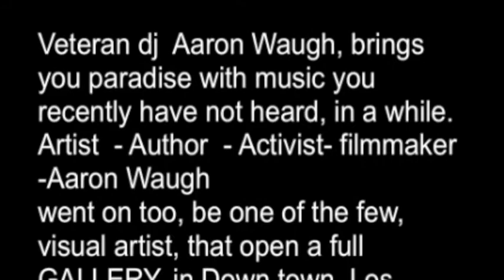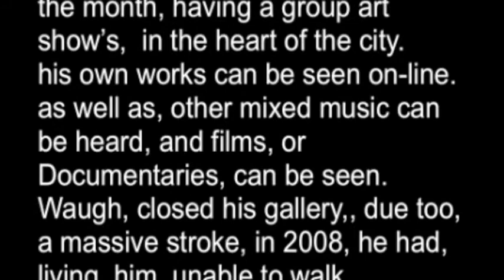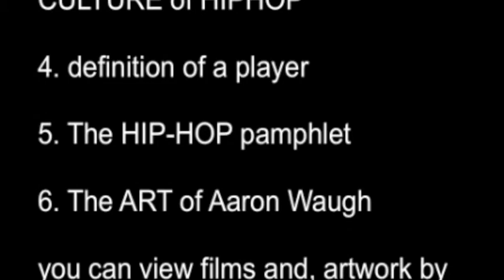coffees for closers - short film by Aaron Waugh / Glengarry Ross Speech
coffees for closers - short film by Aaron Waugh

 Let me have your attention for a moment! So you're talking about what? You're talking about...(puts out his cigarette)...bitching about that sale you shot, some son of a bitch that doesn't want to buy, somebody that doesn't want what you're selling, some broad you're trying to screw and so forth. Let's talk about something important. Are they all here?